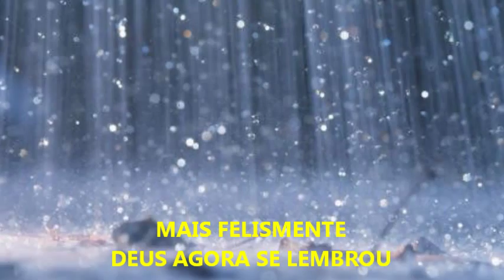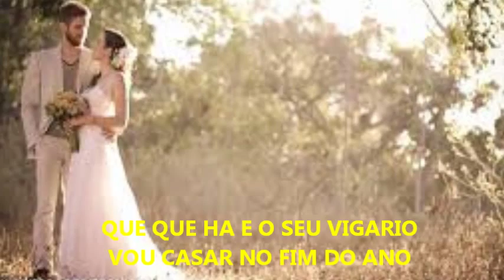A VOLTA DA ASA BRANCA SERGIO REIS